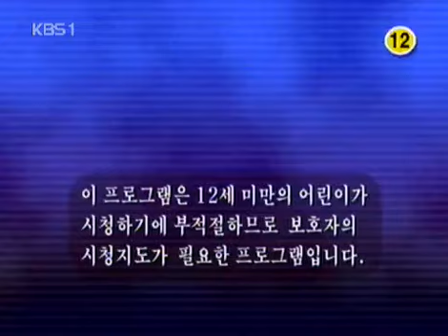백만송이 장미 - Million Roses 20040506 #001